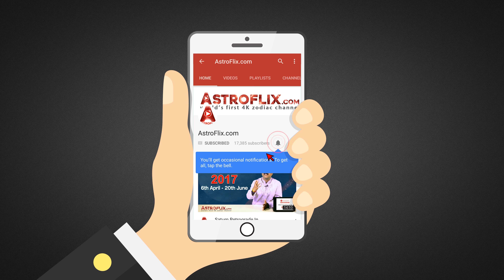Jupiter Transit In Libra 2018 For Taurus | Vrishabh Rashifal For Guru Gochar 2018 In Hindi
Jupiter Transit In Libra 2018 For Taurus | Vrishabh Rashifal For Guru Gochar 2018 In Hindi by Ganeshaspeaks.com

Jupiter transit in Libra 2018 will commence on September 12, 2017. This significant celestial development is going to trigger several important astrological changes in the lives of people. Everyone is likely to be impacted by this astrological transition, depending on the Moon Sign to which he or she belongs.

It should be noted that Libra is ruled by the planet Venus. Venus is a prominent planet in the sky and it holds a lot of importance in Indian astrology. Venus represents wealth, education, and fortune. As these three areas significantly determine human destiny, it only reaffirms the importance of Venus in our daily lives.

The predictions are to be considered according to the Moon Sign.

Are you curious to know how Jupiter will influence the major areas of life like career, business, finance, marriage, and love? Avail the Jupiter Transit Report now!